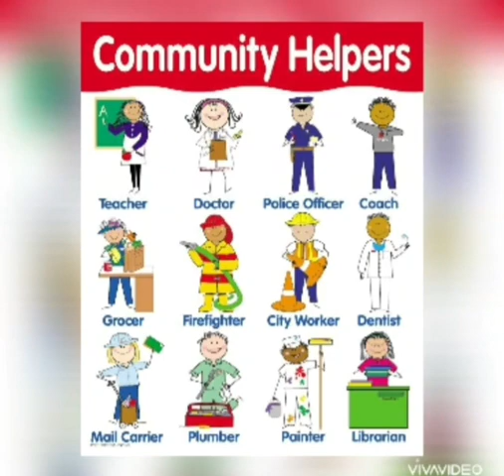Fancy Dress Competition by our Tiny Tots (Nursery)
A COMMUNITY HELPER THEME is a great way to teach students about the people who live and work in the society and ensure that the community stays healthy, safe and happy. These community helpers do everything they can to help us and make our lives easier by providing us the goods for living and offering their services for the society. We should address them politely and say THANK YOU to these helpers whose work goes unnoticed .With these objectives to be achieved, the TINY TOTS of Nursery were dressed up as Policeman ,Postman ,
Vegetable Vendor, Fruit Seller, Farmer , Fireman , Cobbler etc .They presented their views happily.